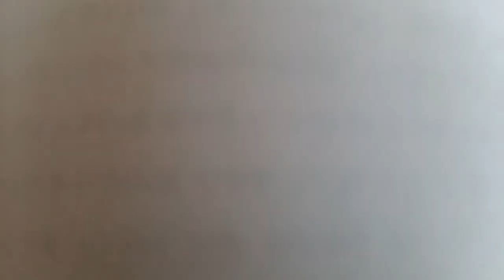그것을 이해해야만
우리가 함께
비로소 어떤 무엇이 재생되는 것인데요.